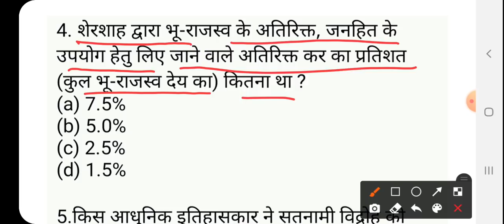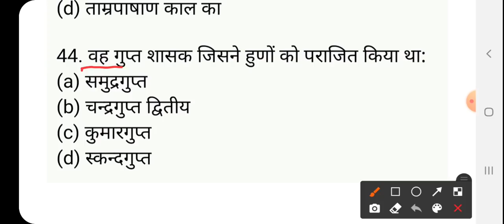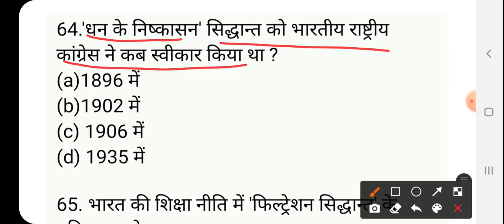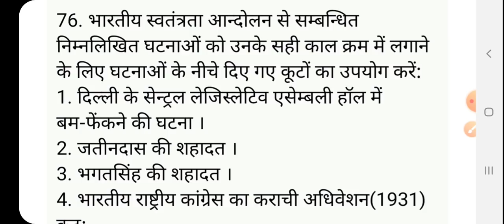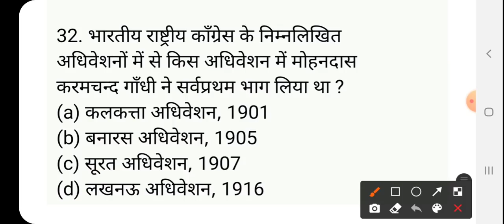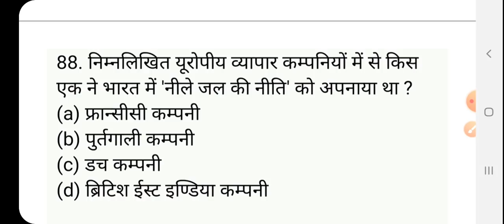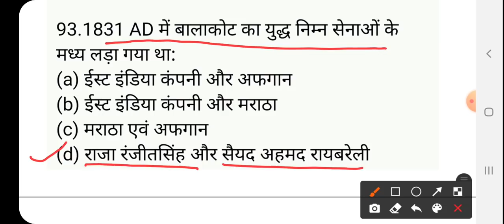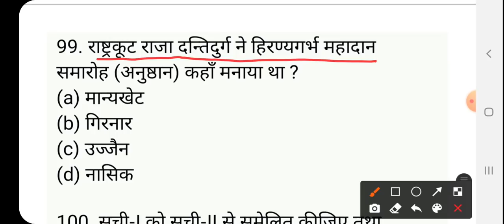History (itihas)UPPSC PGT Previous PAPER (solved) LT grade/ TGT/PGT/UGC NET/ OTHERS Part-105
GKArjunsir UP PGT EXAM HISTORY paper to solved LT grade TGT PGT UGC NET and LT grade exam history question pgt history paper solve in previous years paper part-105